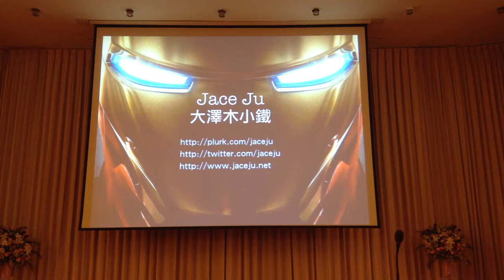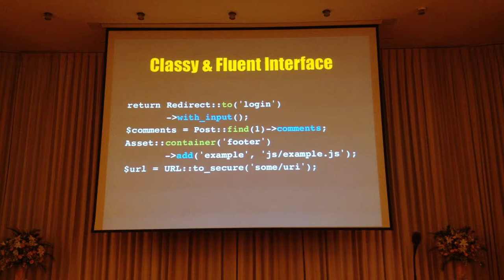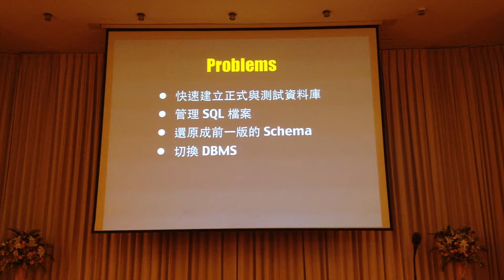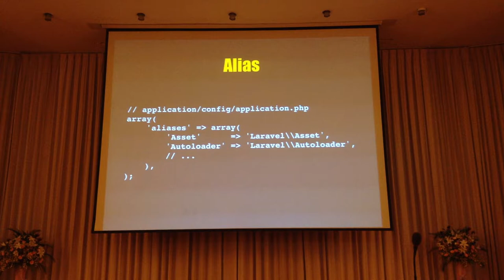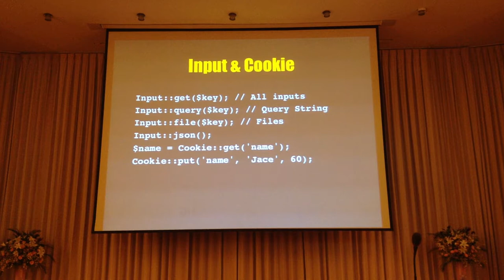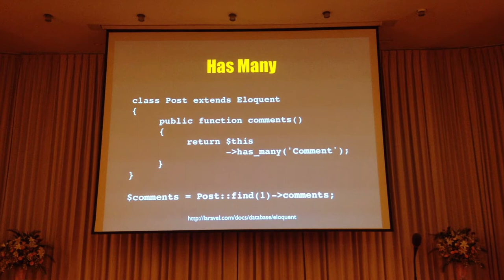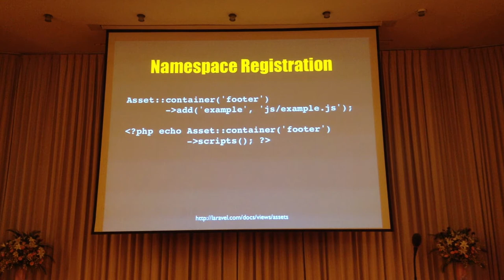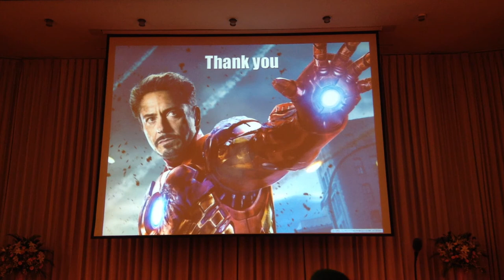PHPCONF2012 用Laravel Framework打造現代化網站應用程式 大澤木小鐵